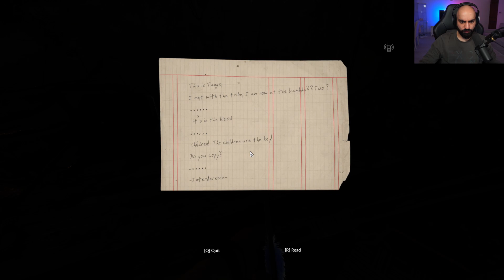I Found A Gold Mine | Green Hell - Part 4